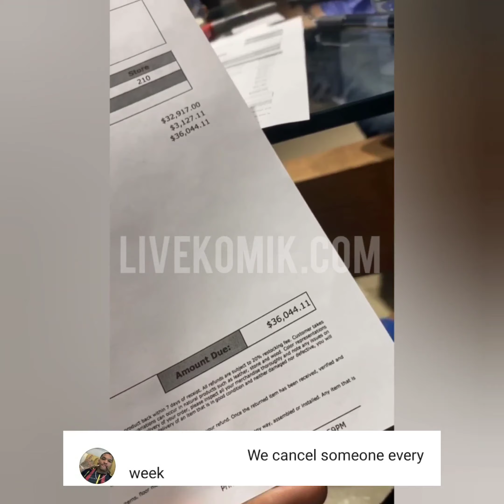Blueface Receives Backlash After Asking for ‘George Floyd Discount’ At a Furniture Store